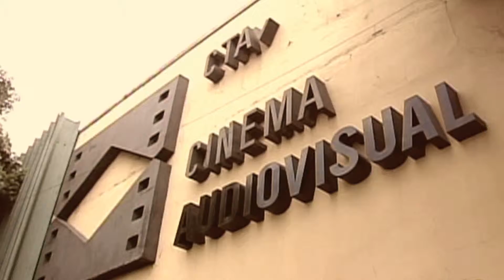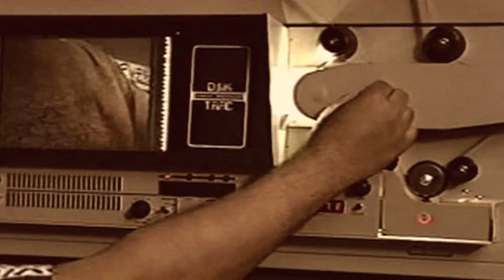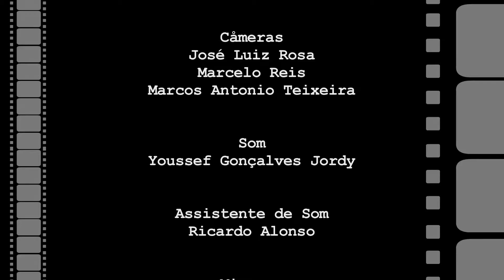Pílulas Cinematográficas - Ep 2: Vinicius Reis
No segundo episódio do Pílulas Cinematográficas, o cineasta Vinicius Reis fala sobre o que o Centro Técnico Audiovisual - CTAv representou para ele nos anos 90.